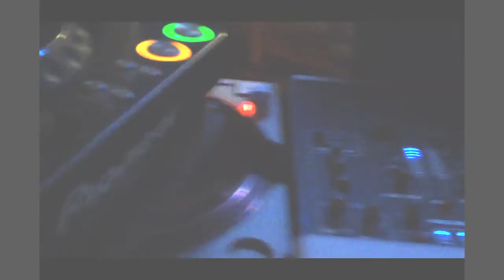Robi & Shen - Live @ Pabst Blue Ravin' (Mercury - St.Louis, MO - 2010-02-20)